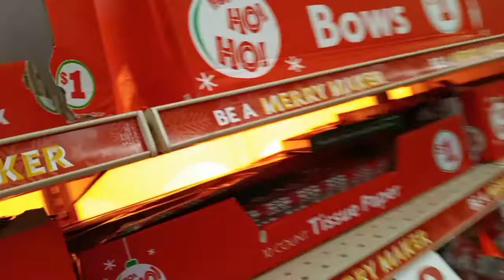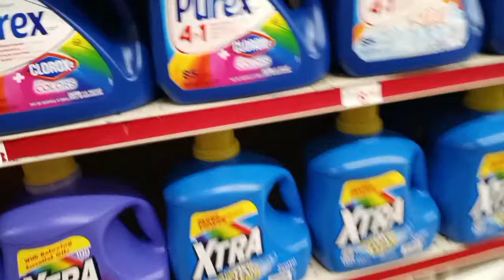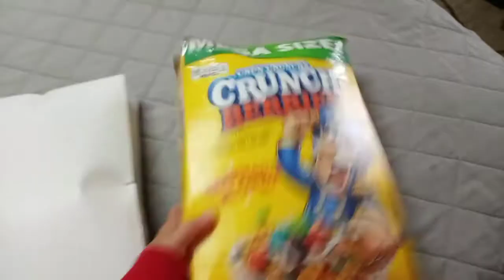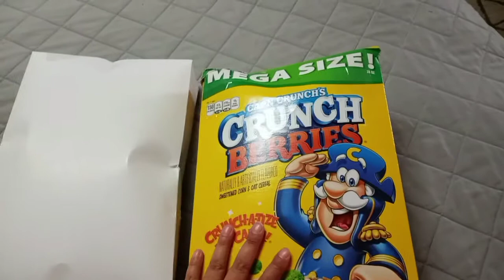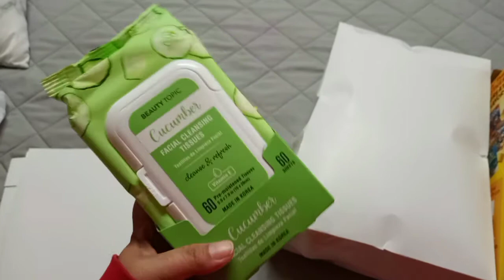VLOGMAS ❄ Haciendo las primeras compras de REGALOS del intercambio para NAVIDAD.🎁🎄